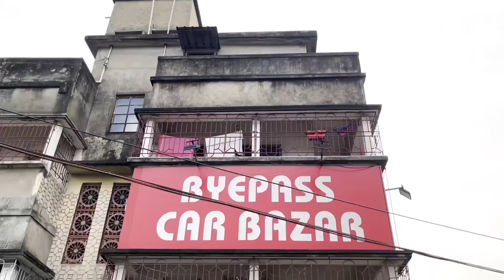🇮🇳Independent Days Special Dhamaka 💥70+ Cars💥Huge Collections | Less Driven,Original Paint-Automatic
🇮🇳Independent Days Special Dhamaka 💥70+ Cars💥Huge Collections | Less Driven, Original Paint-Automatic | Pre-owned Cars | Second Hand Cars | Used Car Kolkata | Used Cars | Byepass Car Bazar | Kolkata Sasta Bazar

*** BYEPASS CAR BAZAR ***
AD- PLOT NO-8, PANCHANNA GRAM BUS STOP
EASTERN METROPOLITAN BYEPASS ROAD,
BESIDE- SHELDON HOTEL & DEVDAS BAR & RESTUARENT
KOLKATA - 700039
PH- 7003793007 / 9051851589